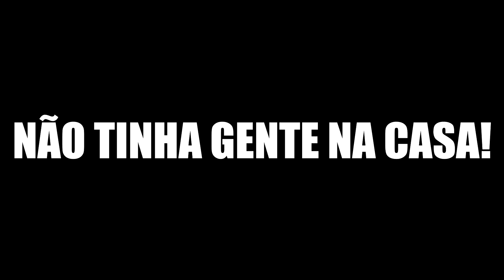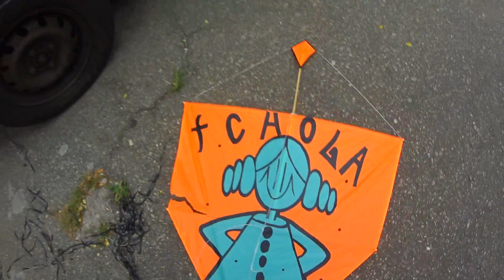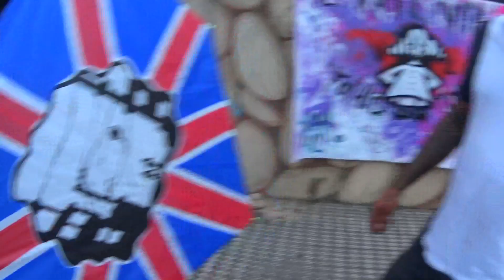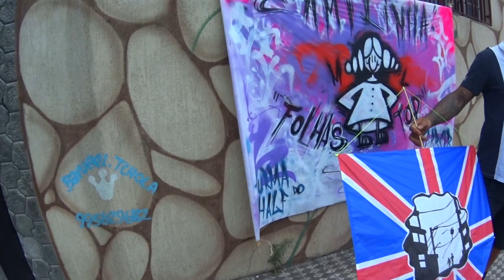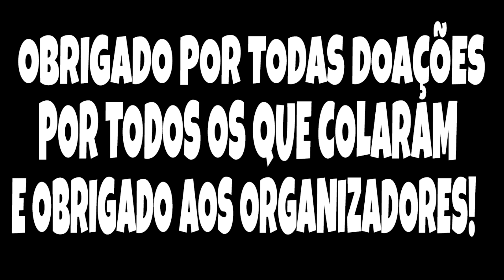PEGAMOS A PIPA PRINCIPAL DO FESTIVAL DE 1 METRO BAMBU BAMBU * que XEPA insana *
PARCERIAS✘